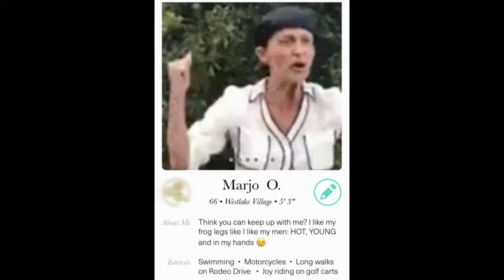Miz and Maryse evaluate Marjo and Barb’s dating profiles: Miz & Mrs., April 19, 2021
It’s up to The Miz and Maryse to fix their moms’ dating profiles.